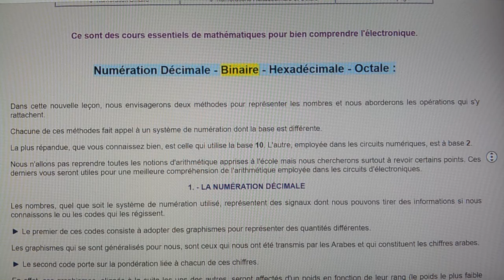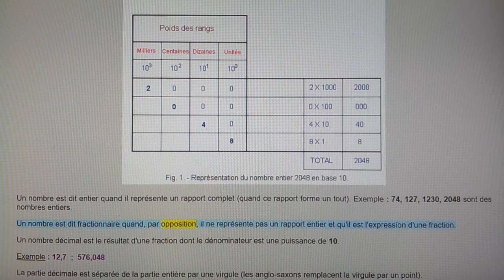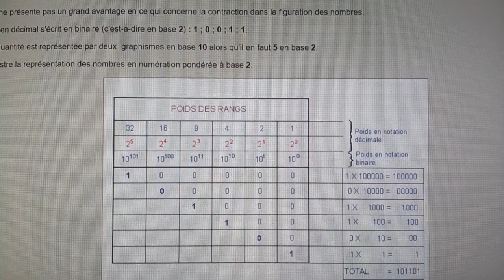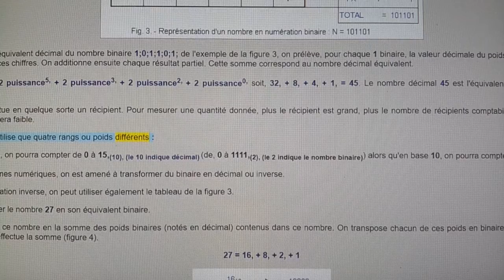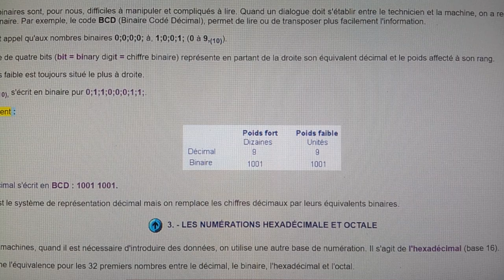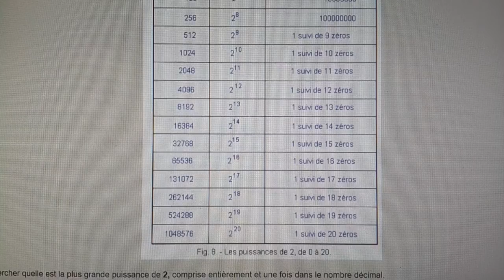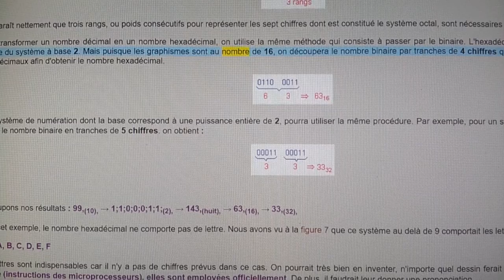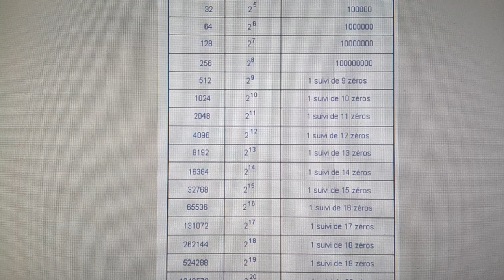86. - Numération Décimale - Binaire - Hexadécimale - Octale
Bonjour,

Ce sont des cours essentiels de mathématiques pour bien comprendre l'électronique.

Numération Décimale - Binaire - Hexadécimale - Octale :

Dans cette nouvelle leçon, nous envisagerons deux méthodes pour représenter les nombres et nous aborderons les opérations qui s'y rattachent.

Chacune de ces méthodes fait appel à un système de numération dont la base est différente.

La plus répandue, que vous connaissez bien, est celle qui utilise la base 10. L'autre, employée dans les circuits numériques, est à base 2.

Nous n'allons pas reprendre toutes les notions d'arithmétique apprises à l'école mais nous chercherons surtout à revoir certains points. Ces derniers vous seront utiles pour une meilleure compréhension de l'arithmétique employée dans les circuits d'électroniques.

Daniel